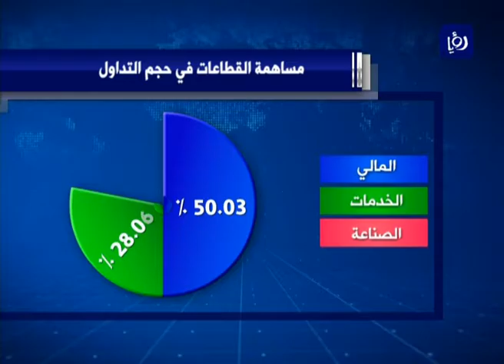9 ملايين دينار حجم التداول في بورصة عمّان - (31-8-2016)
طرأَ تحسنً على حجمِ السيولةِ المتداولةِ اليوم في بورصةِ عمان، في حين استقرَ المؤشرُ العامُ لاسعارِ الاسهم.